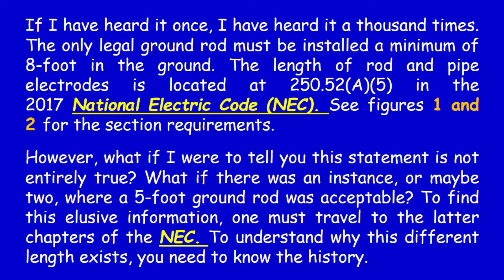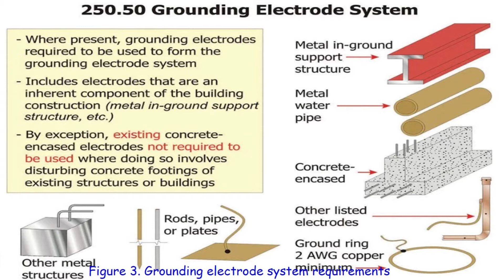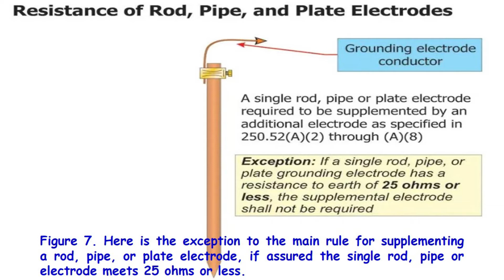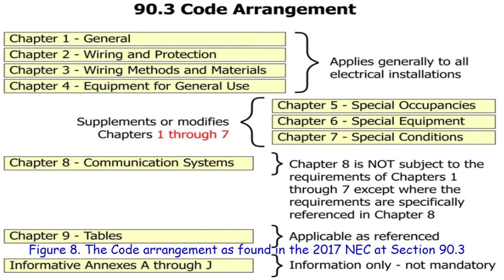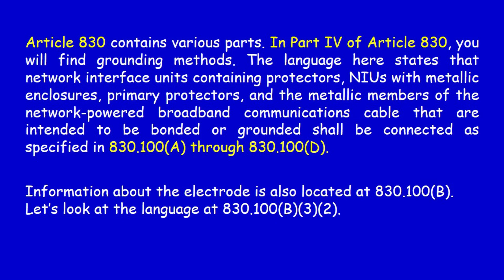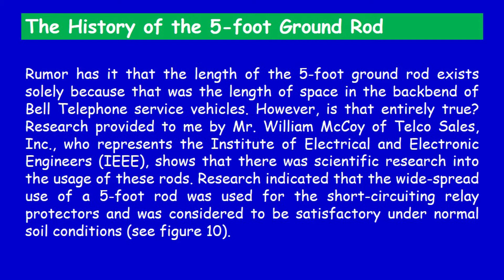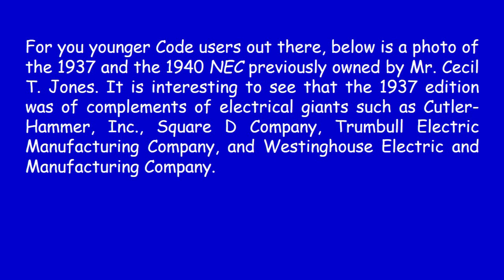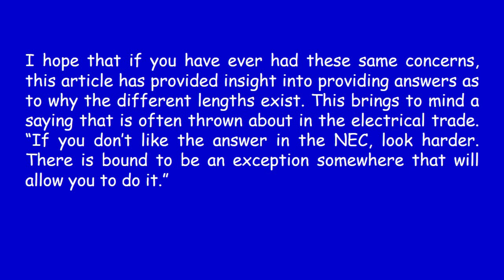The 5 ft. Ground Rod and its little-known use in the NEC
There are several misconceptions with interpretation of the National Electrical Code as it relates to ground rod electrode compliance. The section of the NEC that deals with ground rods is 250.52. The wording of this portion of the Code presently includes conflicting terms, dimensions and interpretations, which hopefully will be addressed in the next code proposal cycle.